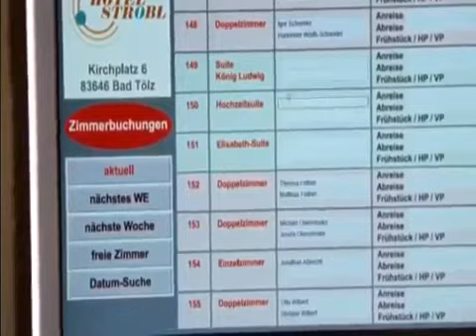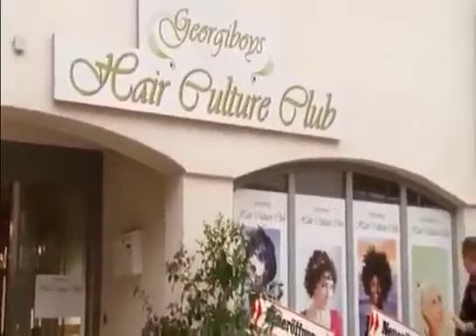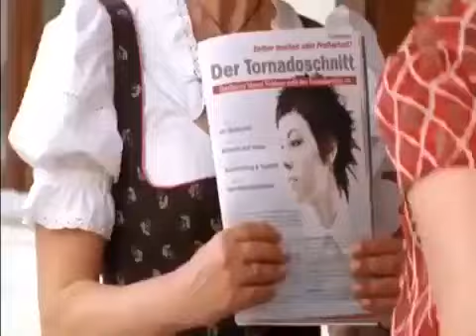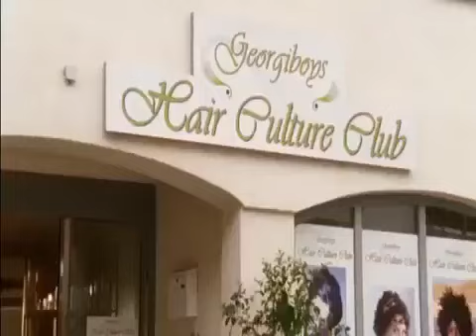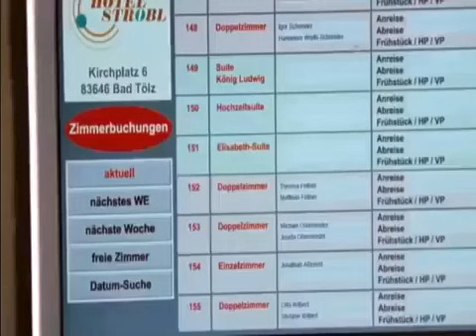Weißblaue Geschichten Folge 41 Ein Date mit Folgen